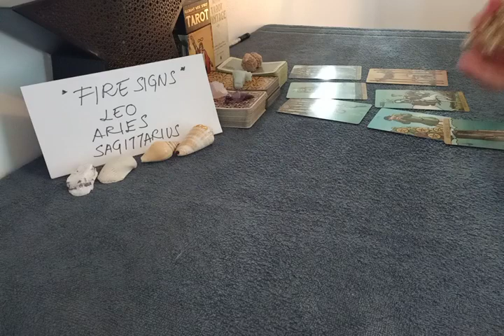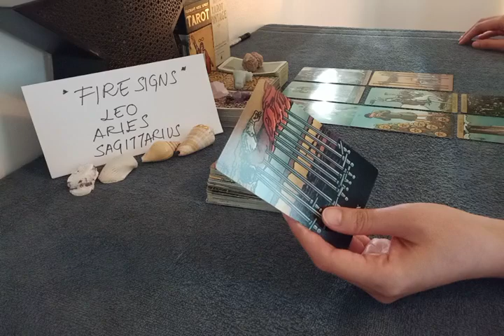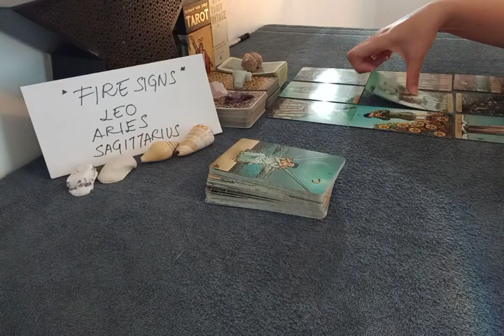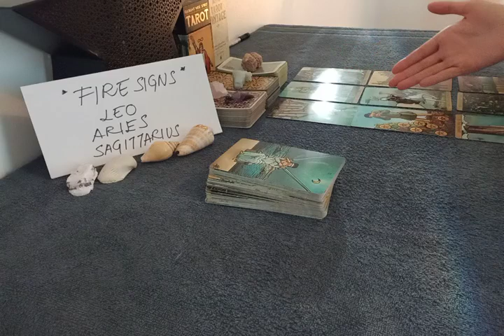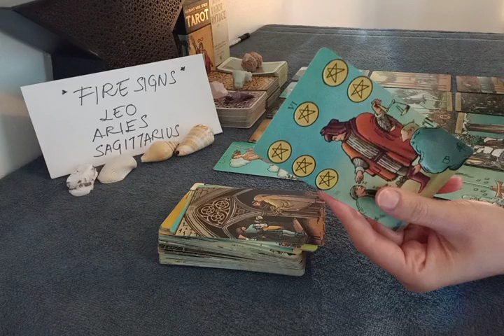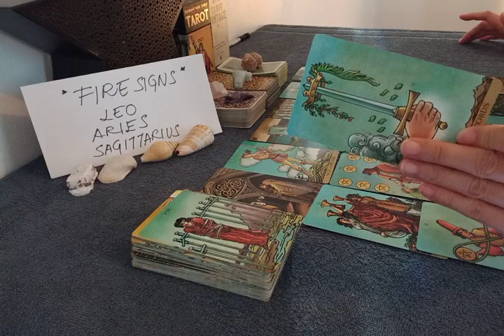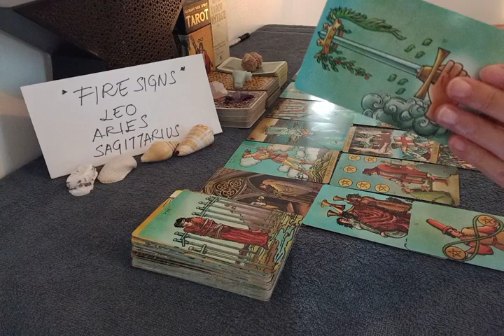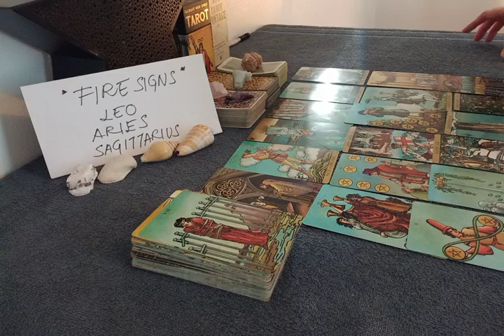SAGITTARIUS 💫 YOU'RE AWARDED FOR YOUR EFFORTS, RECOGNITION AND...💫 MAY JUNE 2022 LOVE MONEY TAROT